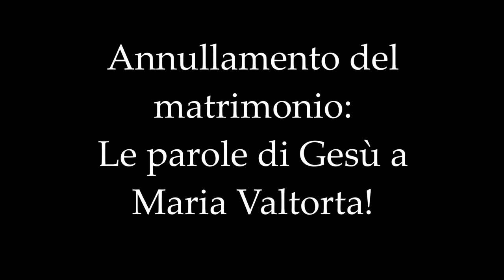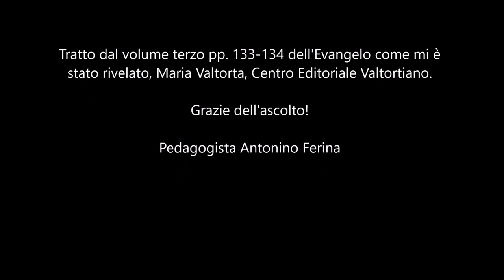Annullamento del matrimonio: Le Parole di Gesú a Maria Valtorta!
Il divorzio (mosaico) è venuto come malvagio frutto della lussuria umana, del peccato d'origine e della corruzione degli uomini. Ma non è venuto spontaneamente da Dio. Dio non muta la sua parola. E Dio aveva detto, ispirando ad Adamo innocente ancora e parlante perciò con intelligenza non offuscata dalla colpa, le parole:  che gli sposi, una volta uniti, dovevano essere una carne sola. La carne non si separa dalla carne altro che per sciagura di morte o di malattia.  (…)
Non è lecito all’uomo separare ciò che Dio ha unito, ed è adultero sempre, colui, o colei che avendo il coniuge vivente passa ad altre nozze.
Il divorzio è prostituzione legale, mettendo in condizione uomo e donna di commettere peccati di lussuria.
La donna divorziata difficilmente resta vedova d'un vivo, e vedova fedele. L’uomo divorziato non resta mai fedele al primo coniugio. Tanto l’uno che l’altra, passando ad altre unioni, scendono dal livello di uomini a quello di bruti, ai quali è concesso di cambiare femmina ad ogni appello di senso.
La fornicazione legale, pericolosa alla famiglia e alla Patria, è delittuosa verso gli innocenti. I figli dei divorziati devono giudicare i genitori. Severo giudizio quello dei figli!  (…) 531.13

Buona meditazione!.